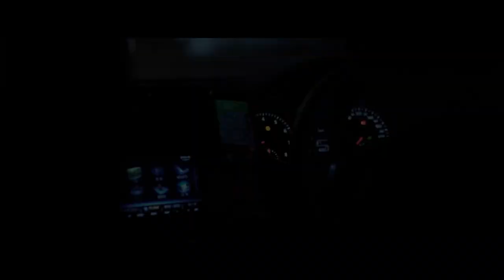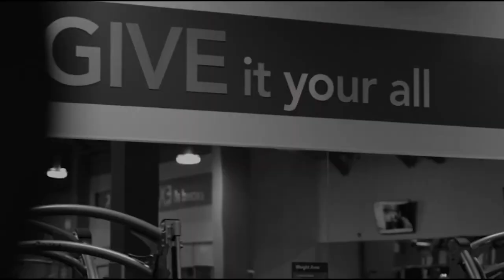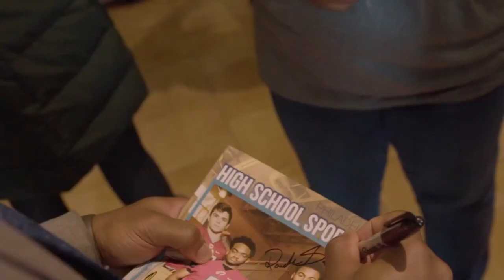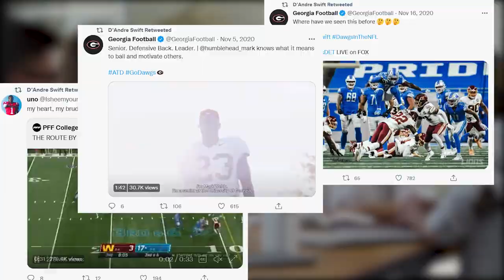D'Andre Swift Lions LIFESTYLE off the field is just...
D'Andre Swift is currently a top 10 running back in the NFL and is showing no signs of letting up. He plays for the Detroit Lions and plays with co stars Jared Goff, T.J Hockenson, and Amon-Ra St. Brown. Get ready to take a deep dive into his cars, mansions, houses, girlfriends, kids, wives, and of course... his networth!

Swift also earns a handsome amount of money from the brand deals!!! … To name a few top-notch brands, we have; Nike, Panini America, Body Armor, Madden NFL 20, and Pizza Hut.

Draft… his primary role at the time was to learn from Kerryon Johnson who was the current Lions starter. Soon though, D’Andre would start to be much more than a back up!

After signing for the Detroit Lions, D’Andre Swift debuted in a match against Chicago Bears on September 13, 2020. In the same game, Swift recorded his first-ever career rushing touchdown!!! …
Swift played in 13 games for the Lions in 2020… In the process, he has recorded eight rushing touchdowns and two receiving touchdowns!!! ... Also, Swift has recorded 521 rushing yards and 46 receptions.

In today's video we look at D'Andre Swifts LIFESTYLE is escalating QUICKLY...Keep watching to see

Inspired by D'Andre Swift Full Season Highlights | NFL 2021

Inspired by What They REFUSE To Tell You About The Detroit Lions.. | NFL News (Amon-Ra St. Brown, D’Andre Swift)

Inspired by D'Andre Swift - Shiftiest RB in College Football ᴴᴰ

Also check out videos of Joey Bosa, Ceedee Lamb, and Kirk Cousins!